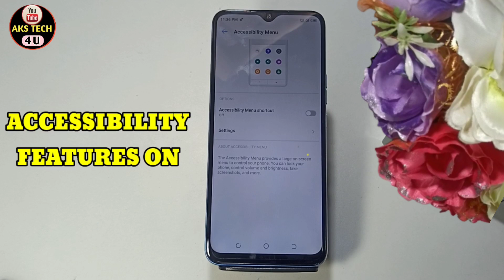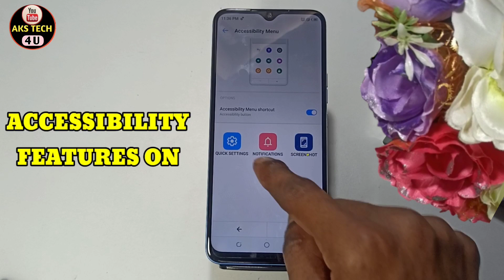How to Enable Accessibilty Tecno Spark Go 2023| Tecno Spark Go 2023 Mai Accessibilty On Kaise Kare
Akstech4u, How to Enable tecno spark go 2023accessibility menu settings,
tecno spark go 2023new features, all tecno spark go 2023accessibility menu settings,
tecno spark go 2023mobile smart options, redmi note  tecno spark go 2023 new feature settings,
accessibility new option on, redmi note  tecno spark go 2023 mobiles, redmi note  tecno spark go 2023 accessibility menu options,
tecno spark go 2023phones new accessibility menu settings, Accessibility menu Kasey on karen,
tecno spark go 2023Accessibility menu, Accessibility settings, tecno spark go 2023Smart Touch,

redmi note tecno spark go 2023_Accessibility